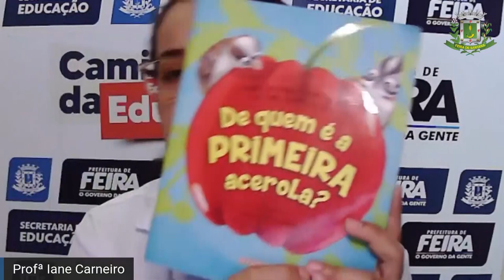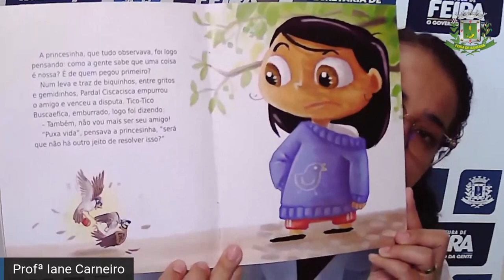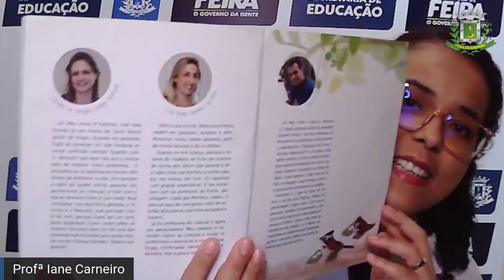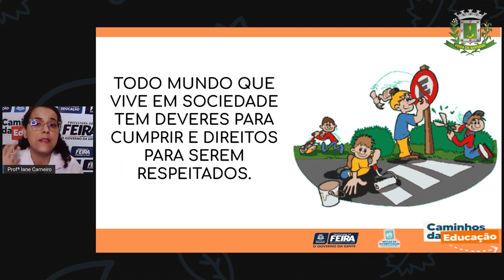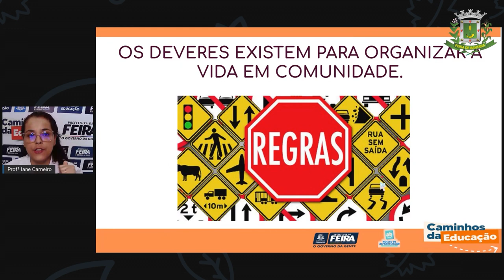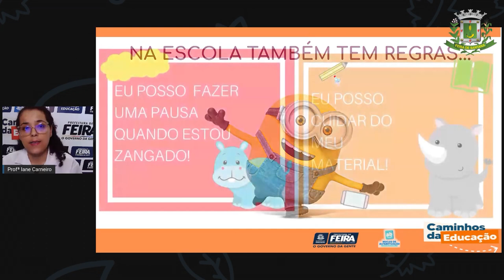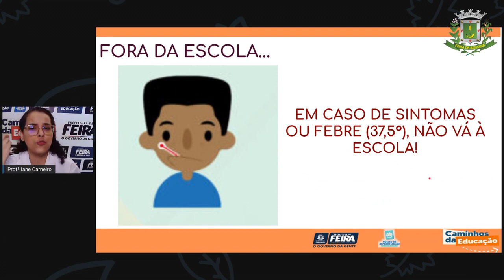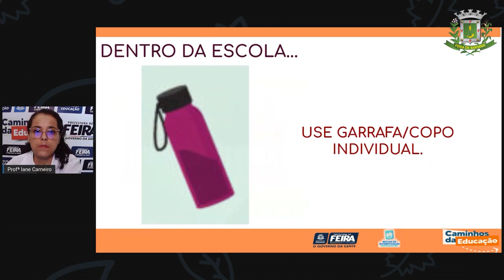Aula 143 1ºANO Profª Iane Ciencias Humanas Regras da minha rua, escola sem interprete